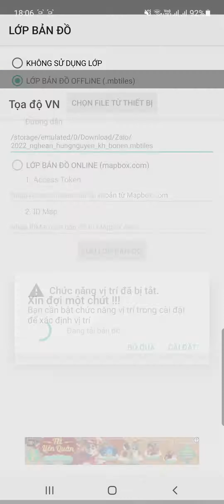Xem KH SDĐ Hưng Nguyên - Nghệ An bằng ứng dụng Tọa độ VN + file mbtiles